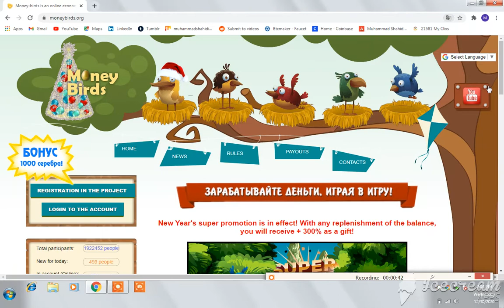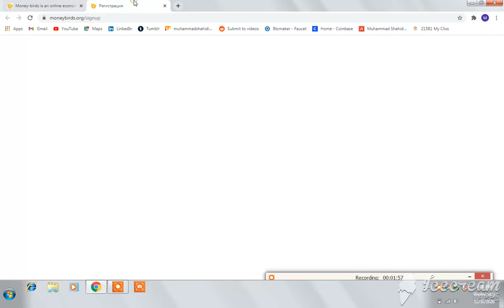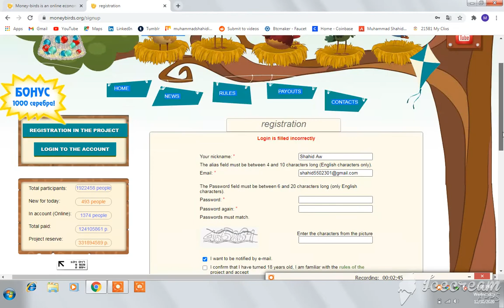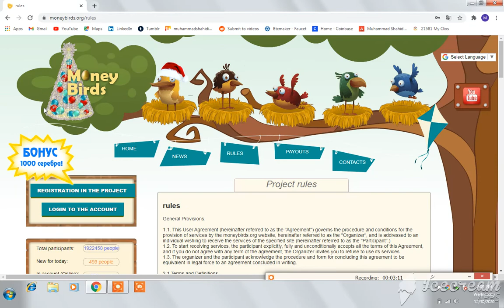Moneybirds Ruble Mining Site 2021, Payment proof | Mine ruble||make money online|earn usd 2$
Shahid Iqbal